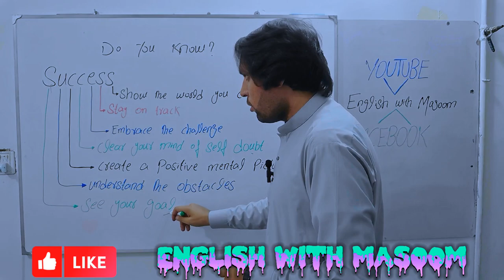DOYOUKNOW SUCCESS. English with Masoom.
DOYOUKNOW
WHAT SUCCESS MEANS
English with Masoom
English video
English learning
English vocabulary
English language
English lesson
English view
English point
English speaking
English talking
English understanding